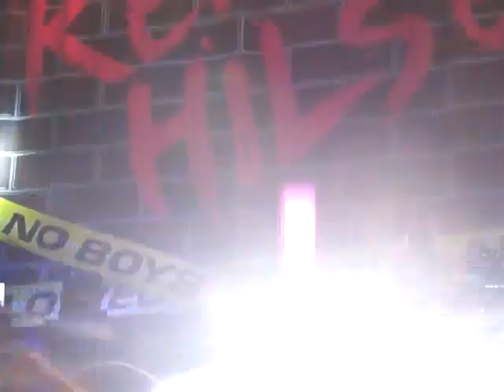Keri Hilson - Gimme What I Want live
keri hilson is the r&b swag queen